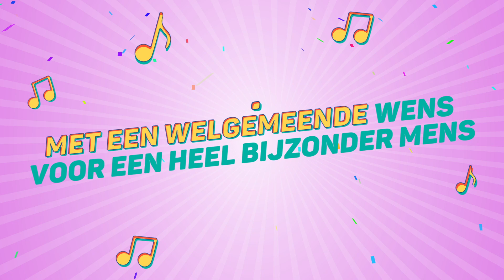Rebecca, Dit Is Je Verjaardag